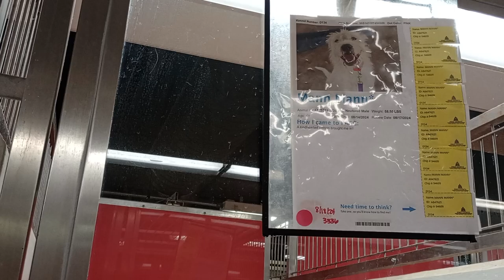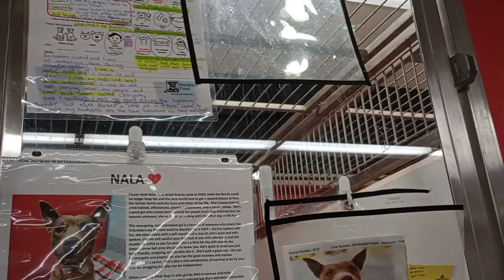Lucy 6y A694797 Apollo 7y A682287 kennel 135 PACC shelter Lucy shy laid down, Apollo hall monitor931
Neighbors